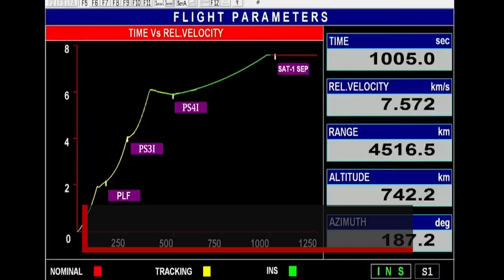ISRO launches Oceansat-3, eight other customer satellites on their way to different orbit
ISRO successfully launched Earth Observation Satellite, Oceansat-3, alongside eight other nanosatellites. The PSLV-C54 rocket lifted off at Satish Dhawan Space Centre in Sriharikota at 11.56 am on Nov 26. The total mission duration is around 2 hrs, one of the longest missions undertaken by the ISRO.

Also Read: ISRO successfully launches Oceansat-3, eight other customer satellites on their way to different orbit